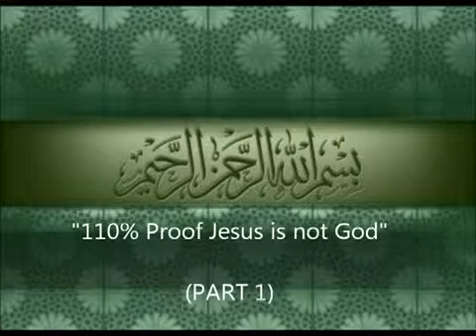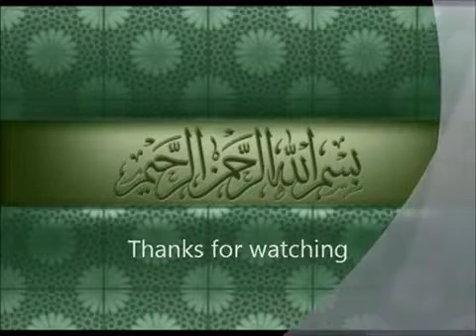110% PROOF JESUS IS NOT GOD !!!!! Part 1 YouTube